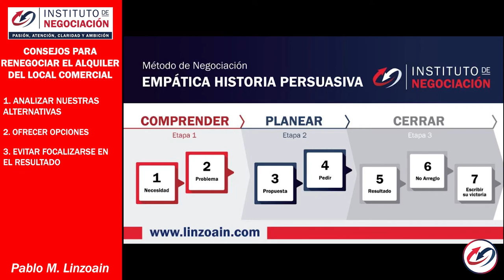Cómo Hacer Un Buen Contrato De Alquiler - ¿Cómo Negociar Con El Propietario De Un Inmueble?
👉🏻 El destacado experto internacional en negociación, Pablo M. Linzoain, muestra Cómo hacer un buen contrato de alquiler - ¿Cómo negociar con el propietario de un inmueble?

Obtené tu copia de mi libro